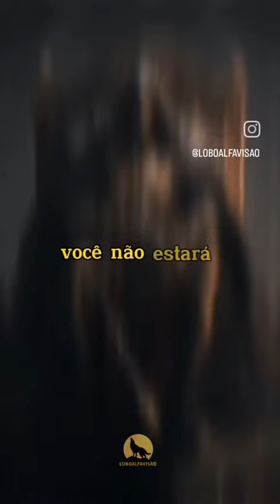SABEDORIA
ASSOCIAÇÃO AKISBA DE KUNG FU É UMA ENTIDADE DEVIDAMENTE LEGALIZADA E INSCRITA NA RECEITA FEDERAL COM O CNPJ: 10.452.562/0001-20

QUE TEM COMO OBJETIVO PROMOVER AS ARTES MARCIAIS NO BRASIL E AJUDAR NO CRESCIMENTO DO PEQUENOS GRUPOS DE INSTRUTORES E PROFESSORES QUE VIVEM SEM APOIO ESPALHADOS PELOS QUATRO CANTOS DO PAÍS.

PARA ISSO CRIAMOS A FILIAÇÃO DE MEMBROS ASSOCIADOS DE QUALQUER LUGAR DO BRASIL. E PARA OS AMANTES DO KUNG-FU QUE NÃO TEM ACADEMIAS EM SUA CIDADE CRIAMOS O CURSO DE KUNG-FU EM PORTUGUÊS EM DVD QUE VAI ACOMPANHADO COM UM CERTIFICADO.

COMO SE FILIAR:
PARA ATLETAS, INSTRUTORES E PROFESSORES.

você pode está se filiando a nossa associação (AKISBA) que uma entidade legalizada com sede em vitória da conquista-BA.
com isso você será nosso representante ai na sua cidade(caso seja um instrutor ou professor). podendo dar aulas usar uniformes como os nossos.
poderá participar de nossos campeonatos cursos e palestras.